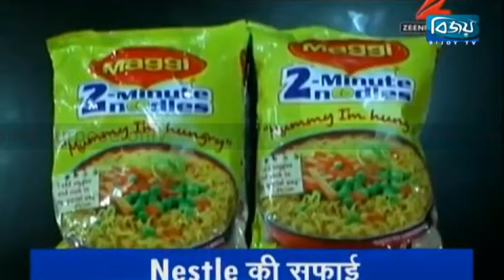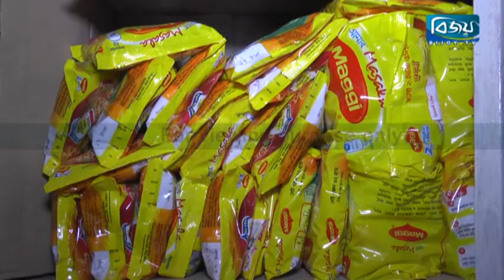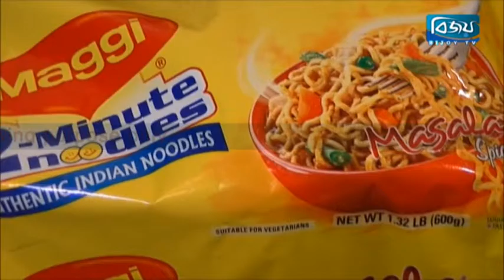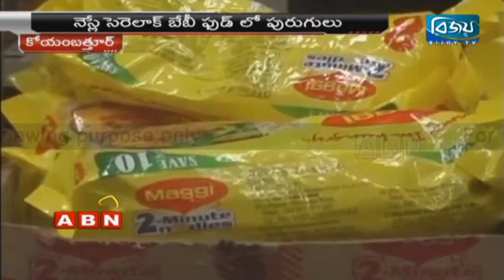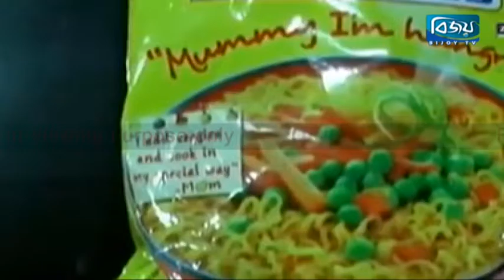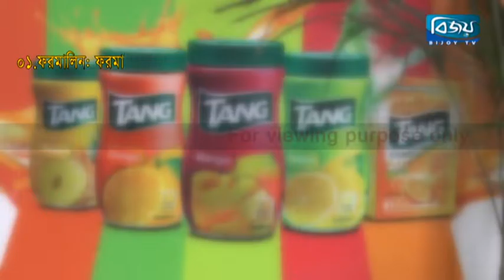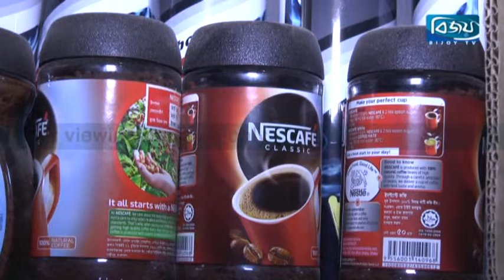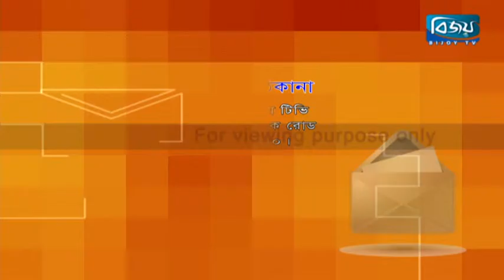অস্বাস্থ্যকর পরিবেশে নুডুলস ও সেমাই তৈরী | বিজয় অনুসন্ধান | Bijoy Onushandhan | Episode 06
অস্বাস্থ্যকর পরিবেশে নুডুলস ও সেমাই তৈরী